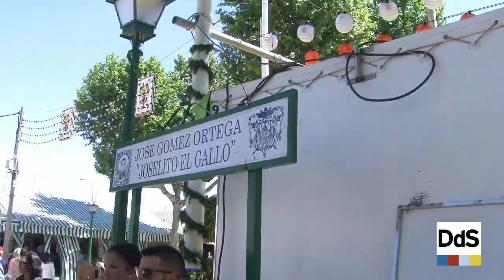La más grande del Real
Vídeo de Álvaro Ochoa